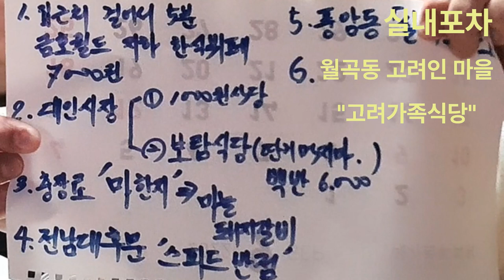통영 욕지 고등어 회! 근데 전갱이가 뭐꼬?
함양 사는 친구가 통영에서 사온 고등어 회! 진짜 귀한 음식이죠?

* 촬영장비 : 오즈모 모바일 6 / 갤럭시 S9 + S10
* 편집프로그램 : MiniTool MovieMaker / Vrew / 미리캔버스